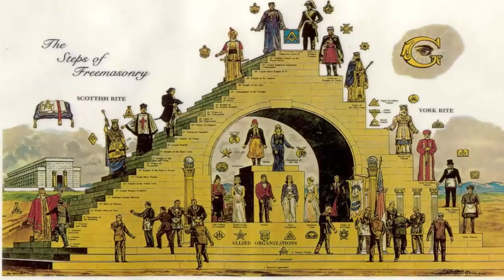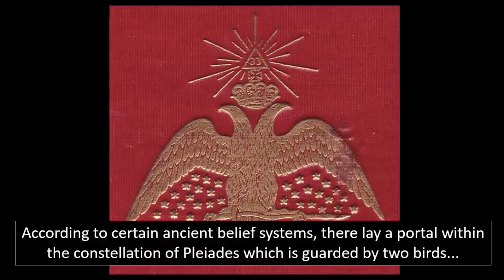Ancient Altars To "The Watchers" Found On Mt. Hermon?